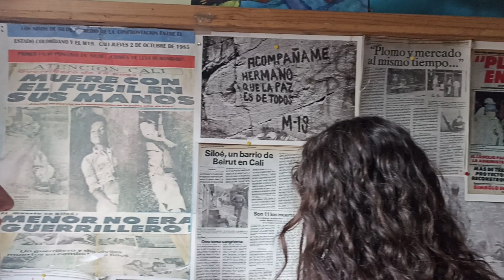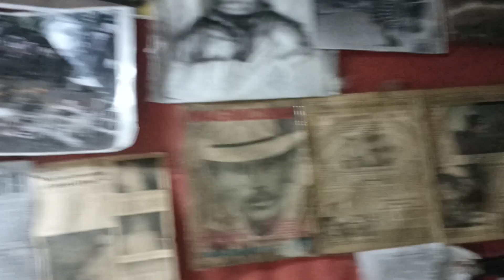June 23, 2023